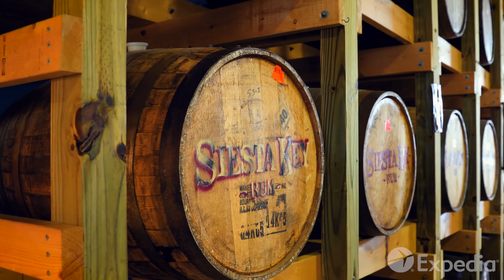Sarasota Vacation Travel Guide | Expedia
Sarasota – This bayside city enchants visitors with its natural splendor and cultural gifts. Explore this Floridan city with us today.

With COVID-19, it’s important to stay safe and practice social distancing. We hope you find the following content entertaining, inspiring, or useful for a future trip. Always research official websites for up-to-date information on closures and new health and safety policies as businesses and destinations reopen.

Sarasota has long enticed visitors with its natural beauty, but while the ocean’s call is powerful, it is more than the beaches in Sarasota that travelers seek. This cultural capital boasts 10 theaters, 30 art galleries, and an acclaimed symphony orchestra and prestigious ballet and opera companies. From the spectacular contributions of millionaire circus magnate, John Ringling, and his wife, Mable, to the tranquillity of the Marie Selby Botanical Gardens, you can’t help but be enthralled with this piece of Florida.

00:00 - Sarasota
01:42 - The Ringling
02:08 - Ca’ D’ Zan
02:36 - John and Mable Ringling Museum of Art
03:29 - Asolo Repertory Theatre
03:45 - Sarasota Classic Car Museum
04:22 - Marie Selby Botanical Gardens
05:21 - St. Armands Key
05:32 - St. Armands Circle
05:53 - Mote Marine Laboratory and Aquarium
06:14 - Lido Beach